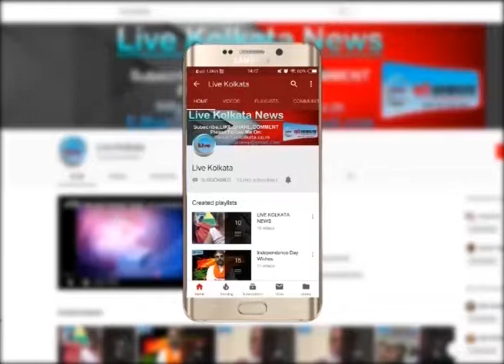चंद्रयान की सफलता से खुश नहीं है मुख्यमंत्री बोले दिलीप घोष livekolkata